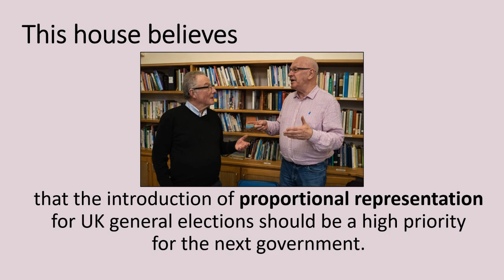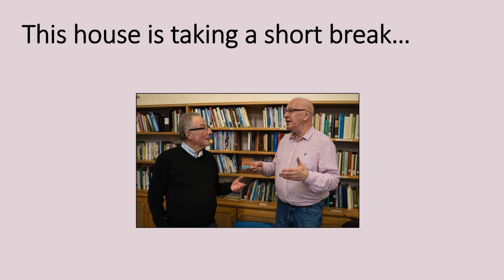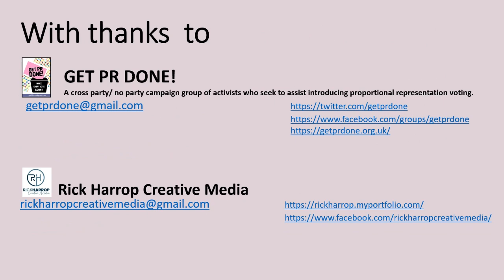Get PR Done: Make Votes Matter North Lancs debate on Proportional Representation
Labour Party members get it. But the Tory Party and the Labour leadership have chosen their partisan party interest over the interests of voters on the question of electoral reform, argues GET DR DONE! co-founder Alan Story in this debate with David Denver, former professor of political science at Lancaster University.